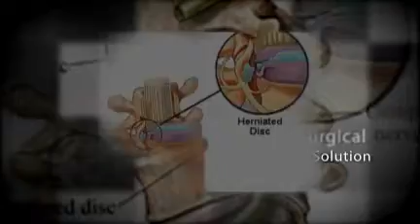Cary: Limited By Your Herniated Disc?